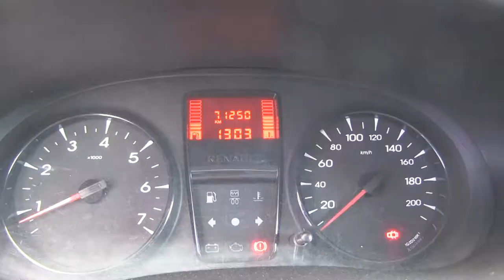Renault / Kangoo / 2015 / 525176